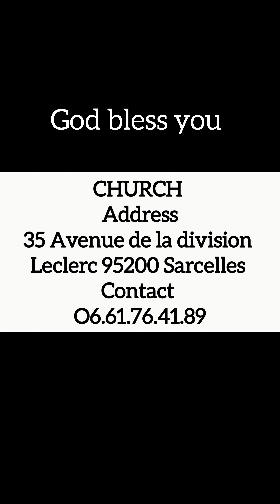HOW TO SEEK PERSONAL RELATIONSHIP WITH GOD by Evang Blessing OMORODION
HOW TO SEEK PERSONAL RELATIONSHIP WITH GOD